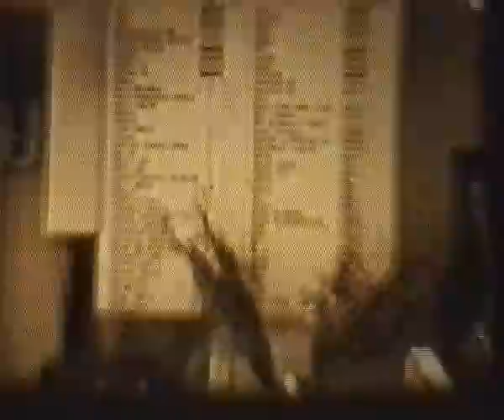СССР УЗБЕКИСТАН ШКОЛА №233 1976-1986 USSR TASHKENT 2. ТАШКЕНТ 1976 г - 1986 г UZBEKISTAN 苏联学校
ОДНОКЛАССНИКИ.
УЗБЕКИСТАН.
ТАШКЕНТ. САБИР-РАХИМОВСКИЙ РАЙОН. МАССИВ КАРА-КАМЫШ 1/2. СРЕДНЯЯ ШКОЛА №233.
КЛАСС 1-8 "В"-9-10"А"
СЦЕНАРИСТ-ГЛАВНЫЙ РЕЖИССЁР-ГЛАВНЫЙ ОПЕРАТОР
НИКОЛАЙ ХОДОСОВ.
ПЕРЕСЪЁМКА НА ВИДЕО-ОЛЬГА ХОДОСОВА.
ОЦИФРОВАЛ И ЗАГРУЗИЛ В СЕТЬ-АЛЕКСАНДР ПАНКРУТСКИЙ School years 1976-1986 .
CLASSMATES .
UZBEKISTAN.
Tashkent . SABIR- Rakhimov district . MASSIVE KARA-Kamysh 1/2 . SCHOOL № 233.
Chapter 1-8 " B" -9-10 "A"
Writer- director- CHIEF OPERATOR
NICHOLAS Hodosov .
Retakes on video OLGA Hodosova .
Digitized and loaded into the web to ALEXANDER PANKRUTSKiY